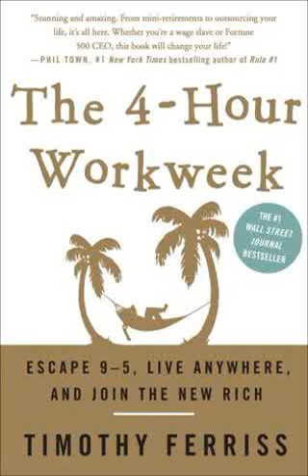The 4 Hour Workweek by Timothy Ferriss Summary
The 4-Hour Workweek by Timothy Ferriss  Audio book Summary